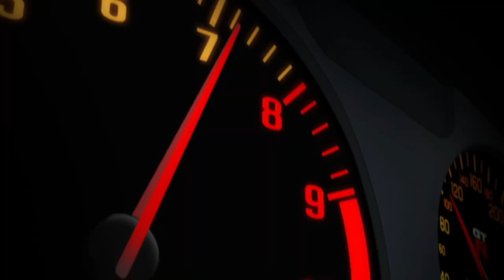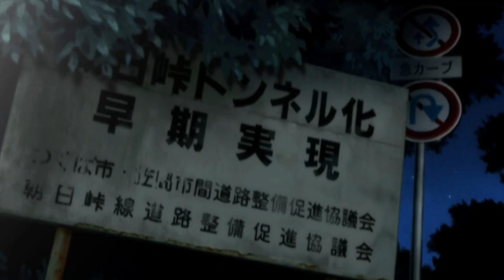Initial D Fourth Stage Keisuke Takahashi vs Kozo Hoshino Part 1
Stage 4 episode 20
songs
BACK ON THE ROCKS
MEGA NRG MAN

GO GO MONEY
NEO